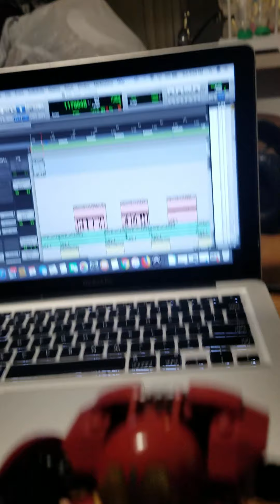Legos Always been fun!